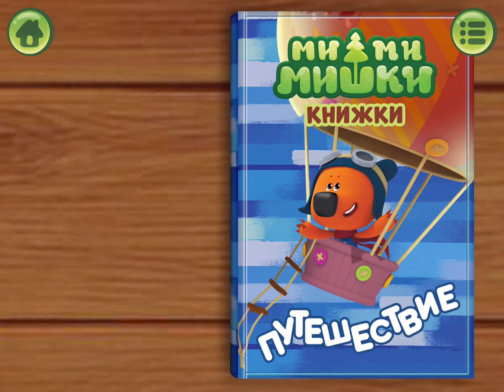[Детский уголок/Kids'Corner]: Мимимишки - Путешествие на воздушном шаре * Ми-ми-мишки книжки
Интерактивные книжки мультики про Ми-Ми-мишек можно скачать тут: на iPhone и iPad | на Android

Развивающий мультик игра для детей "Мимимишки - Путешествие на воздушном шаре" из серии "Ми-ми-мишки Книжки" детской библиотеки "Kid's Corner - сказки для детей"
от Trilobite Soft.